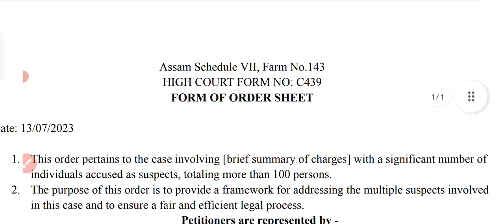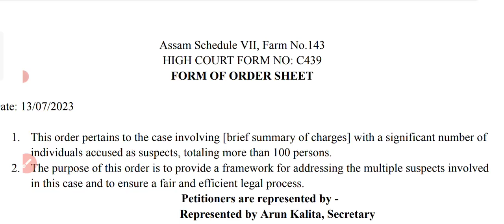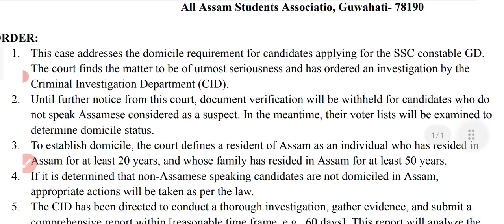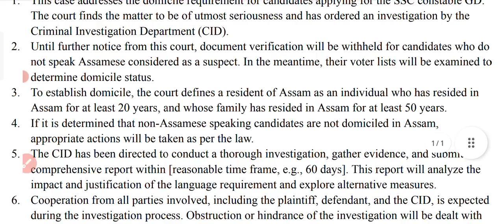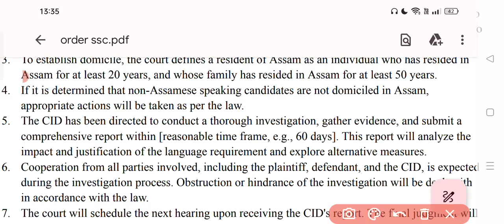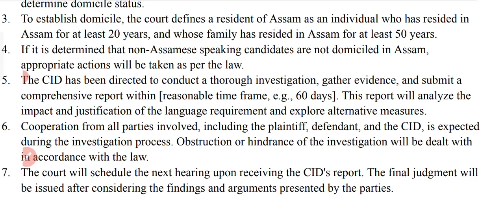SSC CONSTABLE GD आसाम का कैंडिडेट को मिलेगा उनका हक़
ssc gd 2022 ssc adda,
ssc gd 2022 apply online,
ssc gd 2022 age relaxation,
ssc gd 2022 admit card kab aaega,
ssc gd 2022 admit card kaise download karen,
ssc gd 2022 all shift question paper,
admit card ssc gd 2022,
adda247 ssc gd 2022,
analogy reasoning ssc gd 2022,
ankit bhati ssc gd 2022,
age limit for ssc gd 2022,
ankit bhati hindi ssc gd 2022,
atul sir hindi class ssc gd 2022,
abhinay maths ssc gd 2022,
ankit with rojgar ssc gd 2022,
age relaxation in ssc gd 2022,
ssc gd 2022 by rojgar with ankit,
ssc gd 2022 by exampur,
ssc gd 2022 by khan sir,
ssc gd best books 2022,
best post preference for ssc gd 2022,
bharat aur uske padosi desh ssc gd 2022,
blood relation reasoning tricks ssc gd 2022,
bihar cut off ssc gd 2022,
bhartiya samvidhan ssc gd 2022,
bihar ka cut off ssc gd 2022,
best post in ssc gd 2022,
bharat ka itihas ssc gd 2022,
books and authors for ssc gd 2022,
ssc gd 2022 current affairs,
ssc gd 2022 class by exampur,
ssc gd 2022 cut off kitna jayega,
ssc gd 2022 content not verified,
ssc gd 2022 class rojgar with ankit,
ssc gd 2022 class math,
ssc gd 2022 cut off assam,
ssc gd 2022 cut off rajasthan,
ssc gd 2022 coding decoding,
ssc gd 2022 class assamese,
calendar reasoning ssc gd 2022,
central region ssc gd 2022 admit card,
chandra institute allahabad ssc gd 2022,
coding decoding reasoning ssc gd 2022,
content not verified ssc gd 2022,
correction date of ssc gd 2022,
culture ssc gd 2022,
current affairs utkarsh classes ssc gd 2022,
ssc gd 2022 documents,
ssc gd 2022 date extended or not,
ssc gd 2022 details,
ssc gd 2022 details tamil,
ssc gd 2022 date extended,
ssc gd 2022 date,
ssc gd 2022 document verification,
ssc gd 2022 date of birth,
ssc gd 2022 date badhega ya nahin,
ssc gd 2022 december,
deepak sir reasoning ssc gd 2022,
dhasu sir maths ssc gd 2022,
dice reasoning ssc gd 2022,
discrimination reasoning ssc gd 2022,
deepak sir reasoning playlist ssc gd 2022,
data interpretation ssc gd 2022,
discount ssc gd 2022,
decimal and fraction ssc gd 2022,
distance and direction reasoning ssc gd 2022,
documents required for ssc gd 2022,
ssc gd 2022 exam syllabus,
ssc gd 2022 exampur hindi,
ssc gd 2022 english class,
ssc gd 2022 expected final cutoff,
exampur hindi class ssc gd 2022,
elementary mathematics ssc gd 2022,
exampur math ssc gd 2022,
exampur ssc gd 2022,
exampur reasoning class ssc gd 2022,
exampur current affairs ssc gd 2022,
english for ssc gd 2022,
exampur test series ssc gd 2022,
ssc gd 2022 full syllabus,
ssc gd 2022 final merit list,
ssc gd 2022 form last date,
ssc gd 2022 free classes,
ssc gd 2022 final merit,
ssc gd 2022 final cut off west bengal,
final cut off ssc gd 2022,
final merit ssc gd 2022,
folk dance ssc gd 2022,
sscgd 2022 final result

fill in the blanks ssc gd 2022,
full syllabus of ssc gd 2022,
full information about ssc gd 2022,
free classes for ssc gd 2022,
figural classification reasoning ssc gd 2022,
free mock test ssc gd 2022,
ssc gd 2022 gs rojgar with ankit,
ssc gd 2022 gk gs syllabus,
ssc gd 2022 gk gs by khan sir,
ssc gd 2022 gk gs by exampur,
ssc gd 2022 general awareness,
ssc gd 2022 gk gs rojgar with ankit,
ssc gd 2022 gk rojgar with ankit,
gagar me sagar by rojgar with ankit ssc gd 2022,